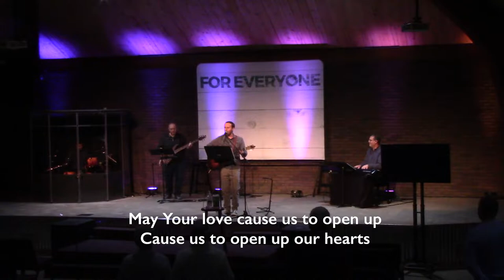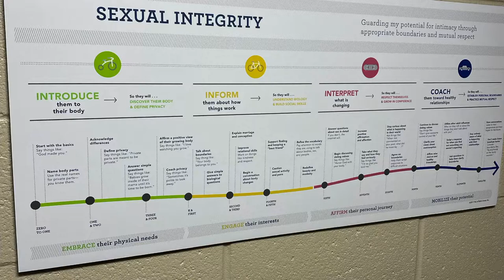Twisting The Truth: Everybody Does It